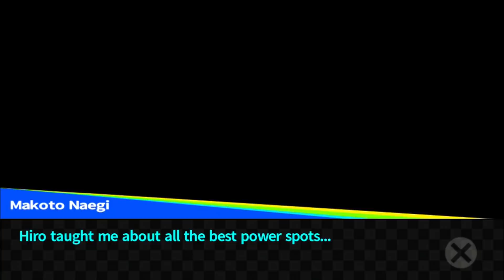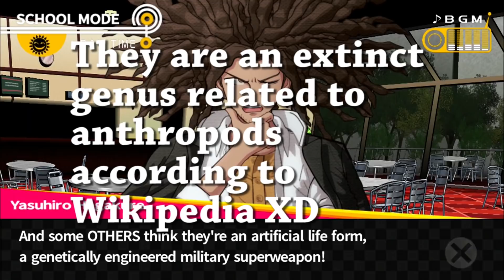1ShotPlays - Danganronpa School Mode Part 6 - Unidentified Mysterious Animals (Blind)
Time to hang out with the best characters in the game.

Danganronpa, the visual novel murder mystery created by Spike Chunsoft!